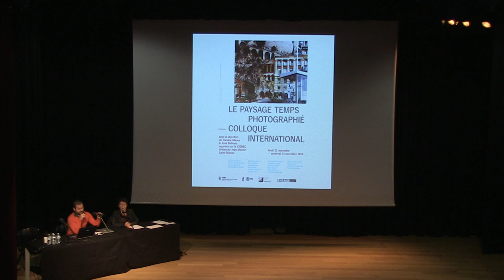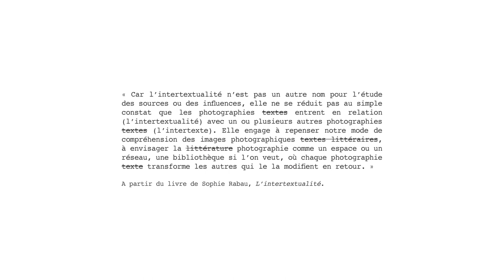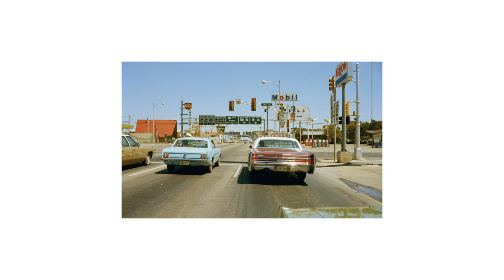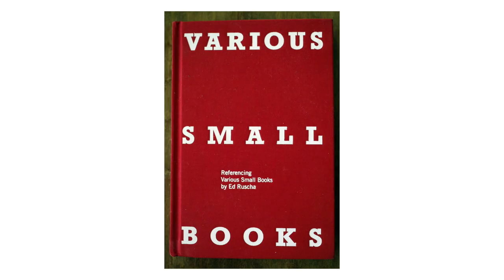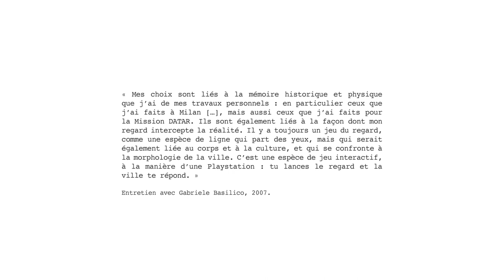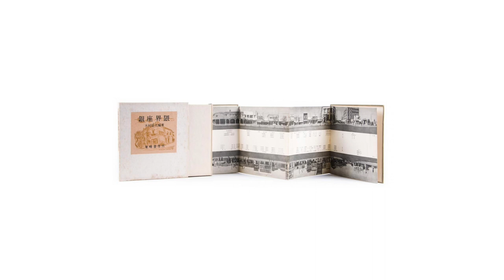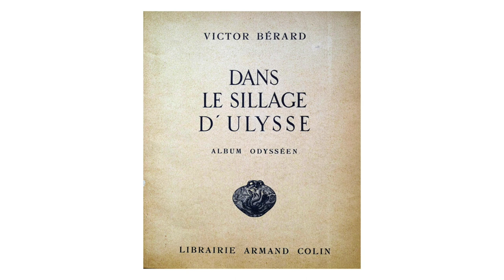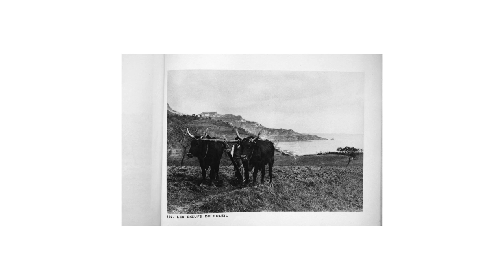introduction de Danièle Méaux et Jordi Ballesta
Introduction de Danièle Méaux et Jordi Ballesta (Université Jean Monnet)

- COLLOQUE INTERNATIONAL -
LE PAYSAGE TEMPS PHOTOGRAPHIÉ
22 et 23 novembre 2018, Saint-Étienne
Université Jean Monnet - CIEREC